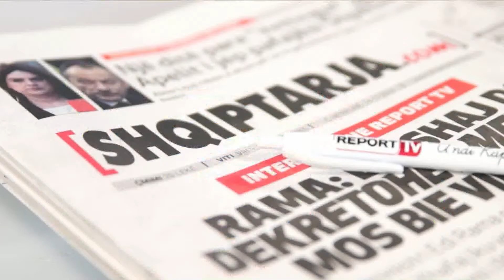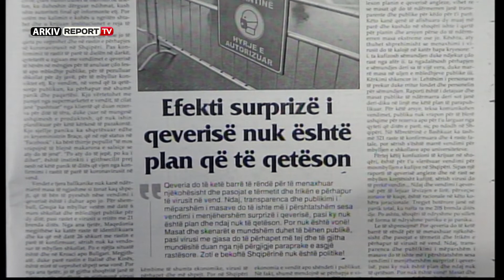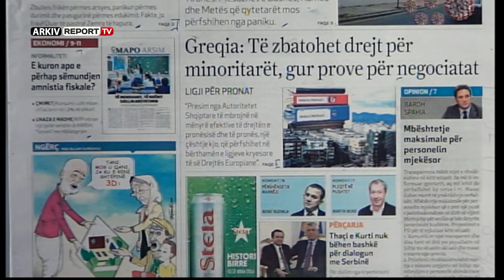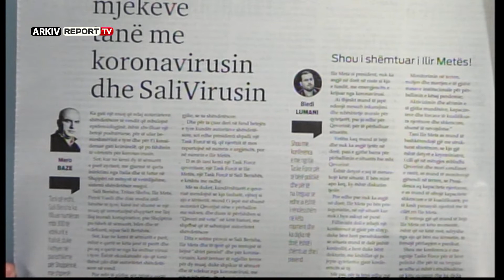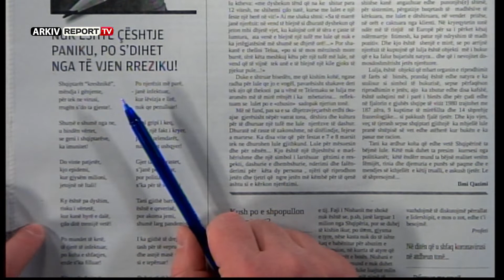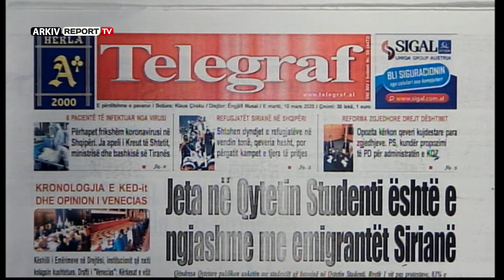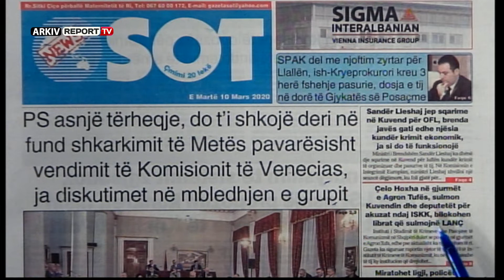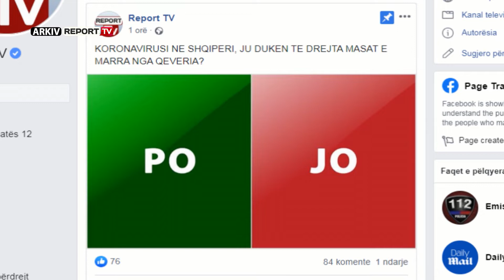Report TV - Emisioni Shtypi i Ditës dhe Ju, gazetat dhe telefonatat 10 Mars 2020